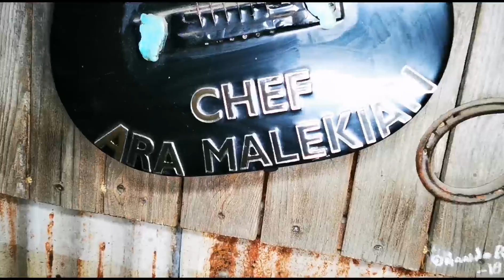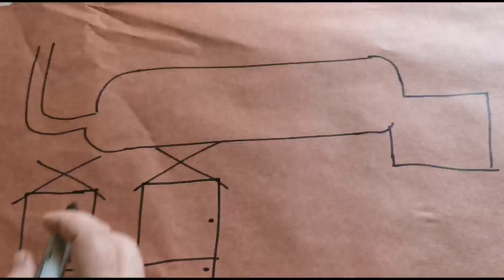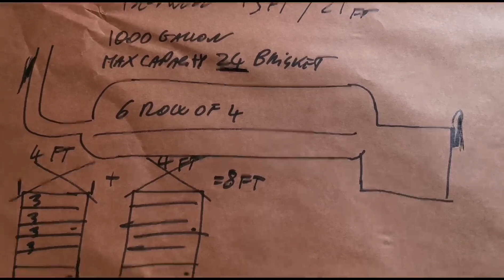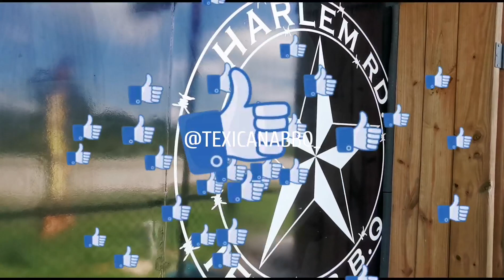BBQ Smoker Review - PitMaker Vault Cabinet Smoker | Harlem Road BBQ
In this video I show a very efficient cabinet smoker . Those smokers are smoking meat daily at Harlem Road BBQ and they are  made by Pitmaker in Houston Texas called the BBQ vault.

👇👇 Lots of BBQ tips straight from the pit room Texicana BBQ

👇👇Brisket 💯ways barbecue and cooking tutorials using barbecue leftover